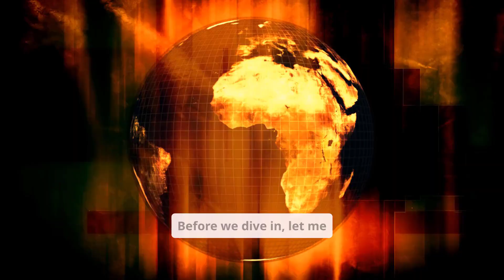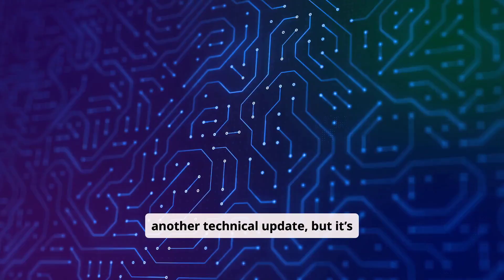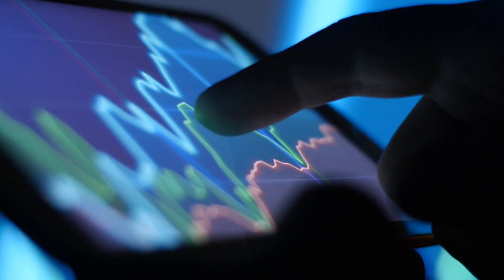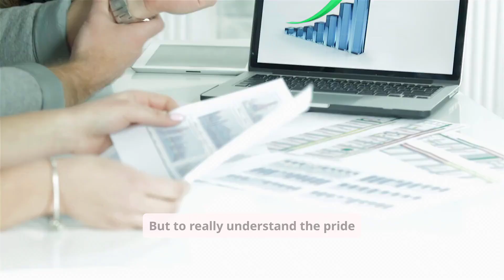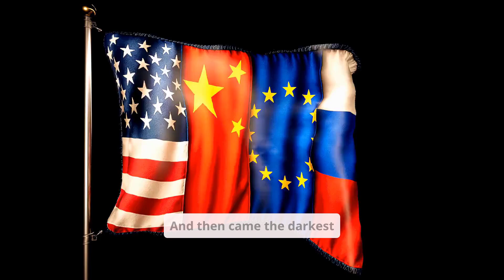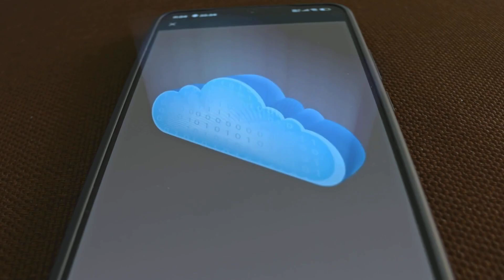Huawei's BOMBSHELL: The New Kirin 9020 is HERE & It's Defying U.S. Sanctions!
Huawei is back, and it’s making headlines around the world. After years of U.S. sanctions and supply chain restrictions, Huawei has stunned the tech industry with the release of its Kirin 9020 processor in the new Pura 80 series smartphones. This breakthrough signals not only Huawei’s comeback but also a new chapter in the ongoing US-China tech war.

In this video, we break down Huawei’s incredible journey—from being nearly crushed by U.S. sanctions to designing and launching its own flagship chips. We’ll explore how the Kirin 9020 compares to Snapdragon and Apple’s processors, why Huawei’s Harmony OS ecosystem is growing rapidly, and what this means for the future of China’s semiconductor industry.

📌 Key topics covered:

Huawei’s return to the top of the Chinese smartphone market

The power and design of the Kirin 9020 chip

How U.S. sanctions forced Huawei into self-reliance

The rise of Harmony OS and its 100M+ devices milestone

The bigger picture of the US-China technology rivalry

What Huawei’s comeback means for Apple, Qualcomm, and global tech

This isn’t just a story about a phone chip—it’s about resilience, innovation, and the global struggle for technological leadership.

👉 What do you think: Can Huawei’s Kirin 9020 truly compete with the best chips in the world, or is it still limited by manufacturing restrictions?